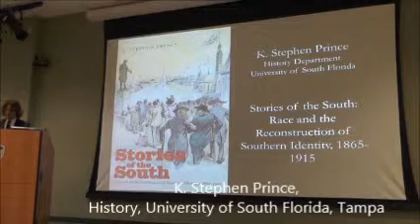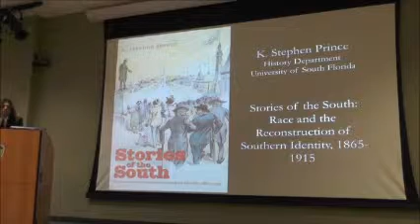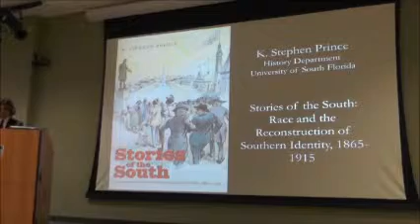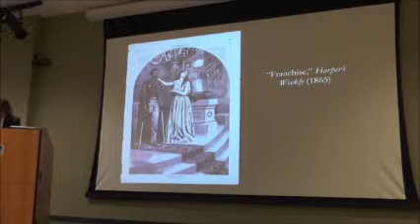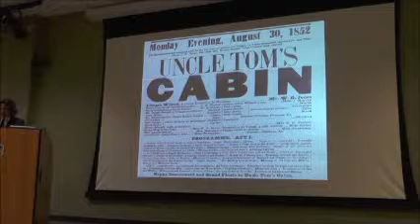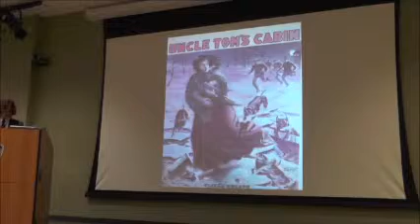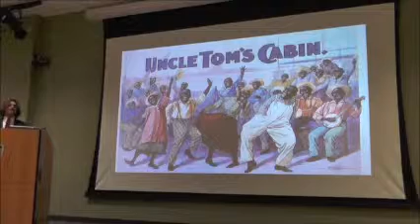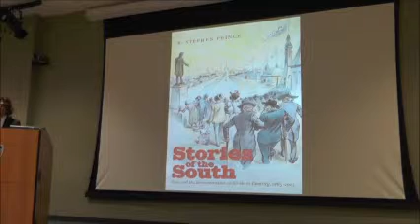Stories of the South with K. Stephen Prince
"Stories of the South: Race and Reconstruction of Southern Identity, 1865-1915" with K. Stephen Prince. Part of the University of South Florida Humanities Institute's "Civil War/Civil Rights" Lecture Series. Tuesday, Feb. 10, 2015.